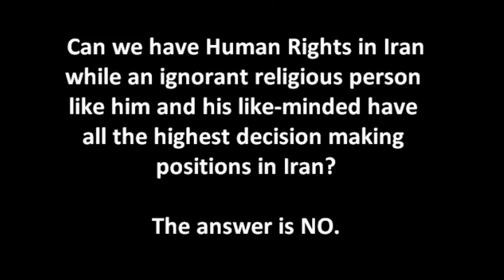Secretary General of Iran High Council for Human Rights calls Danish Prime Minister stupid !!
Mohammad Javad Ardashir Larijani, Secretary General of Iran's High Council for Human Rights on this video said:

Look at anti-Islam movement. Anti-Islamic movement is a disgraceful feature of western society. Just recently, stupid Prime Minister of Denmark came into power, that by his look you can say how idiot and stupid he is, in his first speech, he said: "I have problem with Islam." of course, he is a small blow in front of Islam. Islam is a huge rock. since past 14 centuries, many people hit this rock and they lost their head. what I want to say is that they are very disgraceful.
why did he (danish Prime Minister) say these stuff? Because based on their own statistics, probably on 2020 or 2025, Copenhagen is the first European city that most of it's people will become Muslim.

This program broadcasted on June 20, 2010 on Iranian state-own TV.